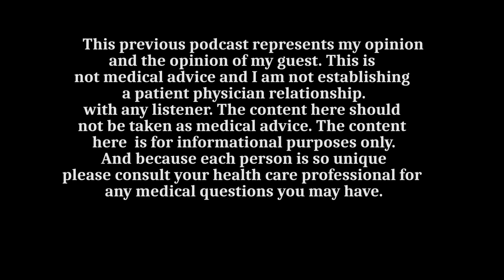Not Your Doc- Ep 13: "New Year, New Pod!"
Its a new year and a new season of the Not Your Doc pod! Dr Tadros and Vanessa are back and ready to get the new year started off by talking about healthy eating habits.